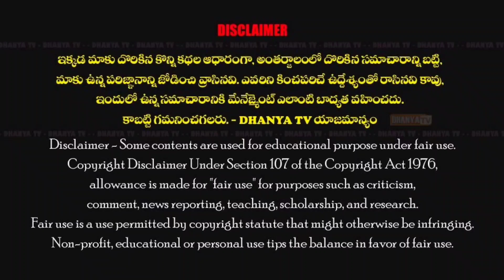25వ వార్డులో 26లక్షల వ్యయంతో సీసీ రోడ్డుకు భూమి పూజ చేసిన MLA రాచమల్లు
25వ వార్డులో 26లక్షల వ్యయంతో సీసీ రోడ్డుకు భూమి పూజ చేసిన MLA రాచమల్లు